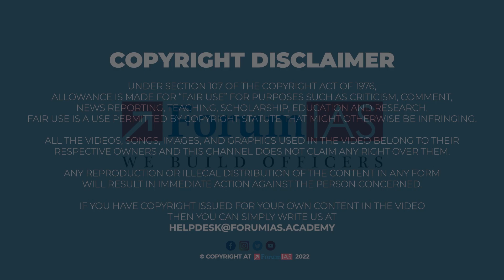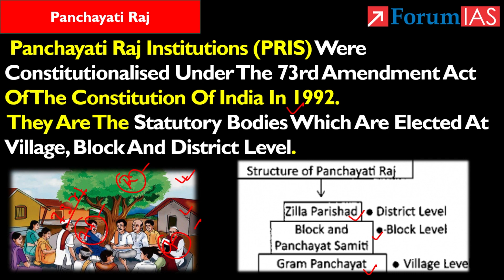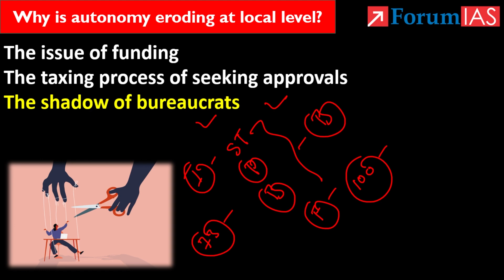Panchayati Raj : Why is autonomy eroding at local level?| Forum IAS | News Simplified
Recently, Balineni Tirupati, An Up-sarpanch In Telangana’s Jayashankar Bhupalpally District, Committed Suicide Due To Indebtedness. He Had Taken Out A Loan To Undertake Development Works In The Village And Was Unable To Bear The Burden After The State Government’s Inordinate Delay In Releasing Bill Payments.

In this video, we will discuss Panchayati Raj System

       1. Panchayati Raj:  Why is autonomy eroding at local level?

       # News Simplified
   # Forum IAS